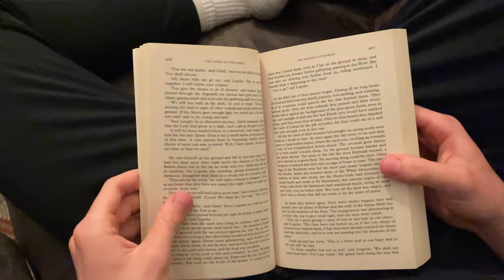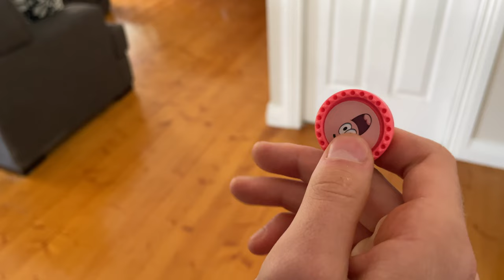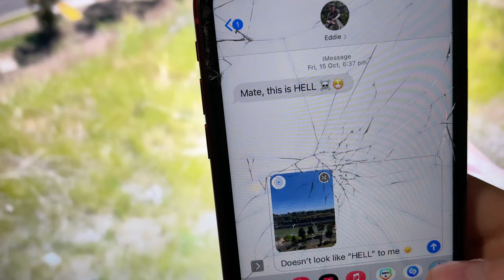PERSPECTIVE - Short Drama Film (4K)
PERSPECTIVE (2021) tells the story of a person's experiences during a COVID19 lockdown, bored with the same mundane routines day after day and slowly falling into a depressive state. The film explores how we are preoccupied with life's difficulties and are unable to enjoy the simplest forms of happiness. He slowly learns throughout how to overcome his sadness, and how by simply changing his perspective he can find happiness again.

A film by Aidan McConnell

Special Thanks To:  Renae Cameron & Edward Cameron